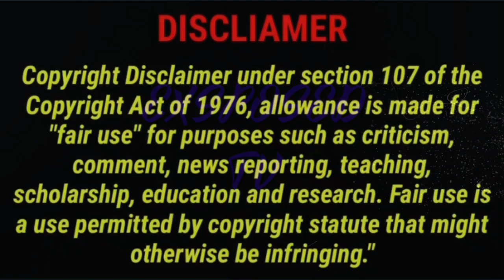Tec Response To Webbie Saying He Gone Bat Him Down. Expose Fats And Trill ENT..